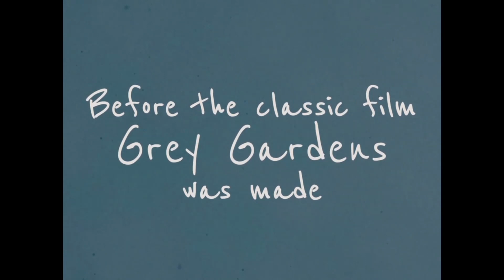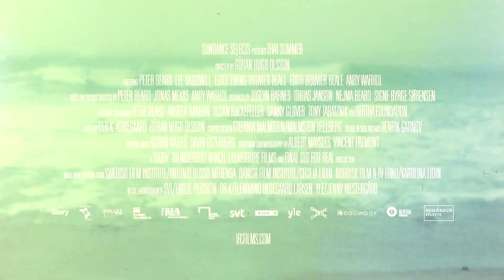That Summer Trailer #1 (2018) | Movieclips Indie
Check out the new trailer for That Summer starring Peter Beard!

US Release Date: 2018
Starring: Peter Beard, Lee Radziwill, Edith Bouvier Beale
Directed By: Göran Hugo Olsson
Synopsis: In the summer of 1972, Lee Radziwill asks photographer Peter Beard to help her make a film about her childhood on Long Island. Radziwill's eccentric cousins, Edith Bouvier Beale and her mother Edith Ewing Bouvier, become the focus of the project as they are about to be evicted from their rundown East Hampton property.